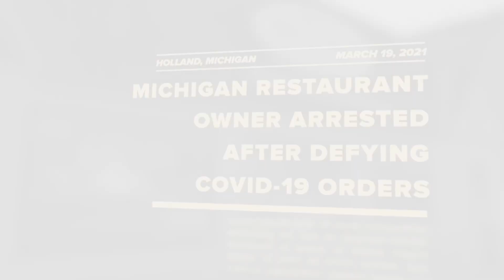Karens Who Got Owned In Court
In today's Court Climate video we are going to be looking at Karens Who Got Owned In Court